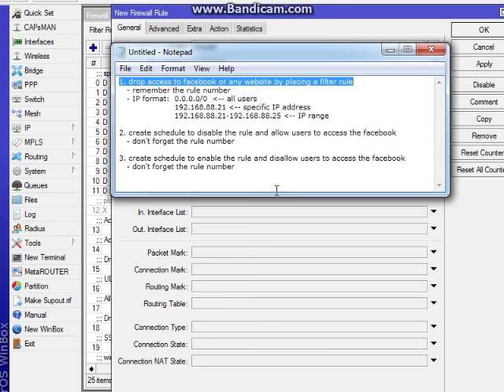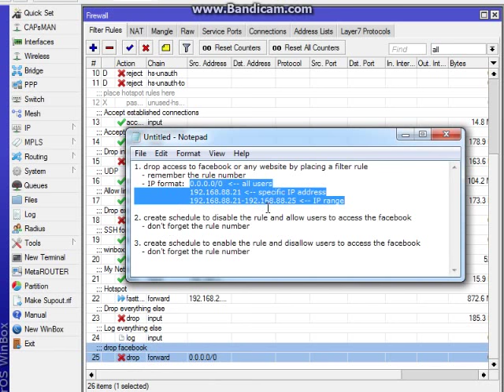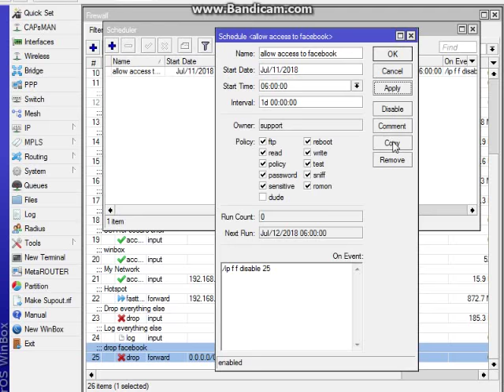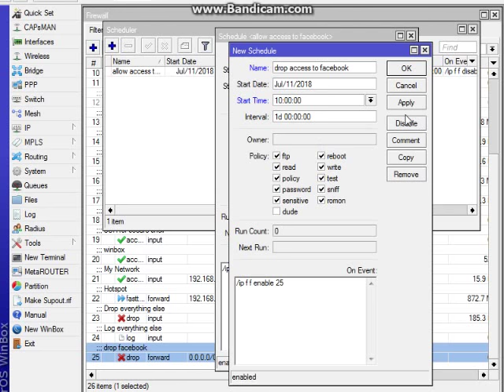Schedule access to facebook in Mikrotik Router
Script:

add action=drop \
chain=forward \
comment="drop facebook" \
log=yes \
log-prefix="drop facebook" \
src-address=0.0.0.0/0

/system scheduler
add interval=1d \
name="allow access to facebook" \
on-event="/ip f f disable rule-number" \
start-date=jul/11/2018 \
start-time=06:00:00

add interval=1d \
name="drop access to facebook" \
on-event="/ip f f enable rule-number" \
start-date=jul/11/2018 \
start-time=10:00:00